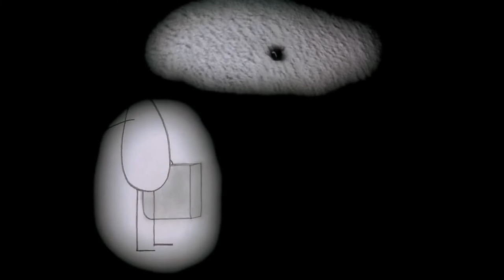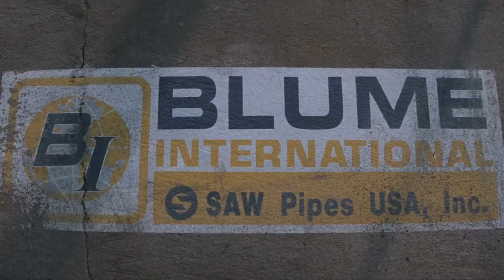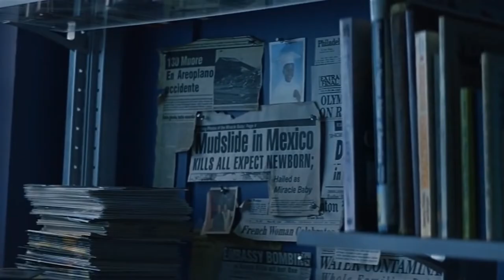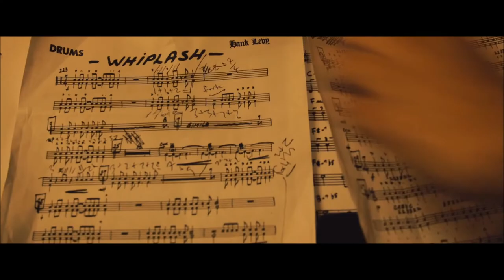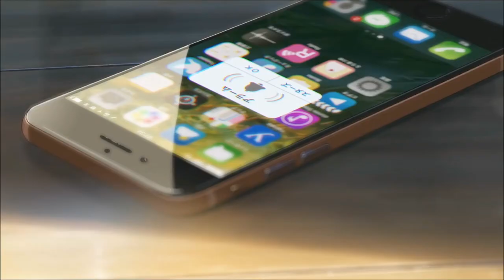My Favorite Movie From every Letter of the Alphabet